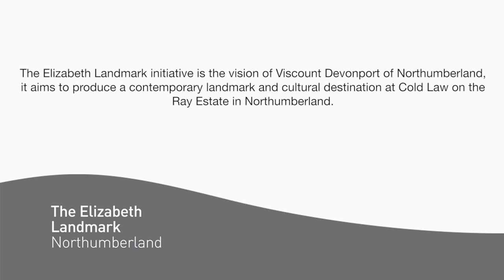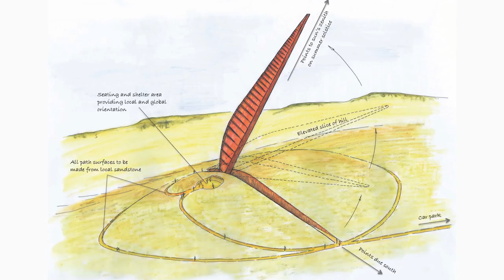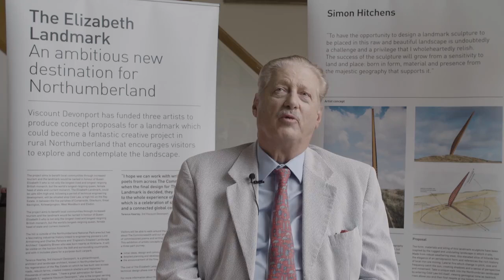Viscount Devonport explains The Elizabeth Landmark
The Elizabeth Landmark took root in Viscount Devonport's imagination some twenty-five years ago. Inspired by the Wellington or Waterloo Monument, which stands on the summit of Penielheugh, part of the Lothian Estate in Jedburgh; The Elizabeth Landmark will celebrate the unity of The Commonwealth in an increasingly fractured world.

The Elizabeth Landmark is a manifestation of Lord Devonport's personal admiration for Queen Elizabeth II as the longest-reigning British monarch and her anchoring of The Commonwealth around shared values of tolerance, respect and understanding.